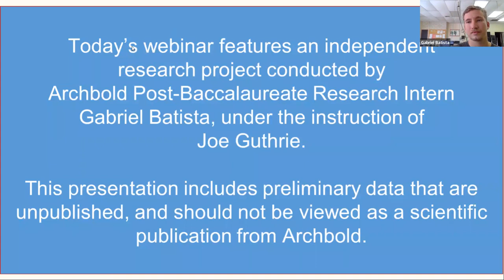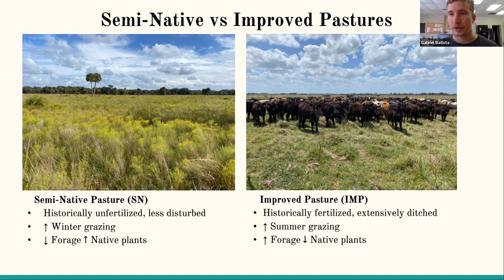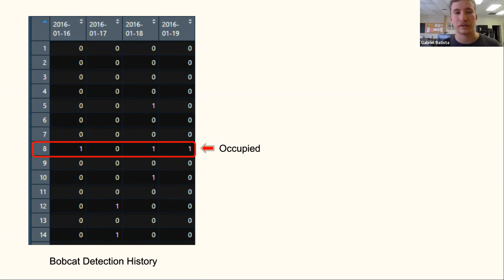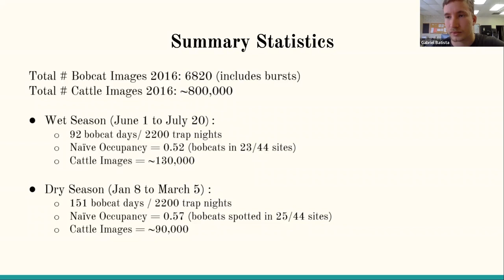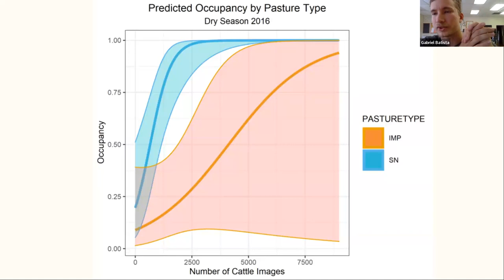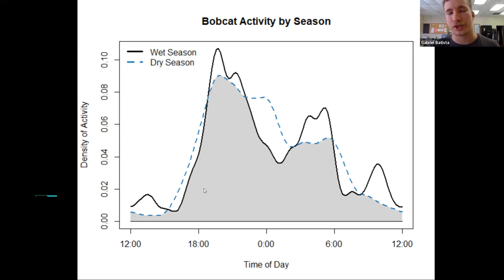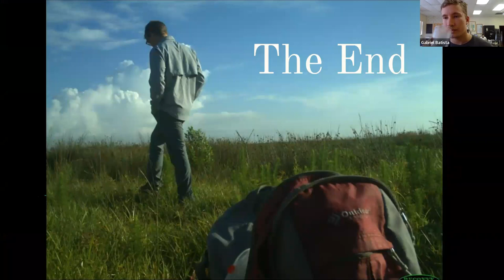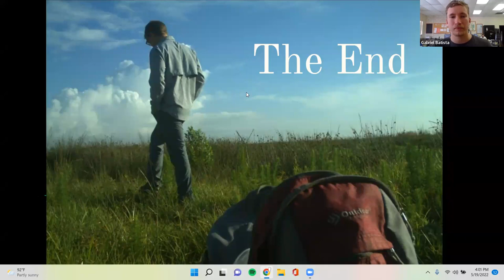Predator Prey Intern Seminar: Gabriel Batista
When the cows sleep, the cats come out to play: A spatiotemporal Analysis of bobcat-cattle interactions on a Florida ranch